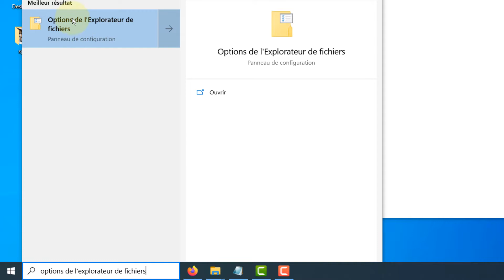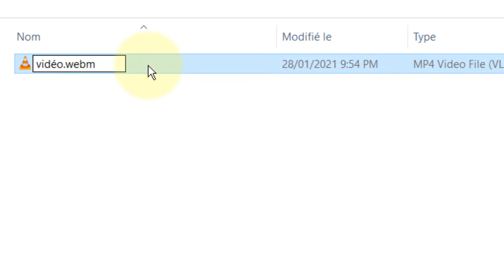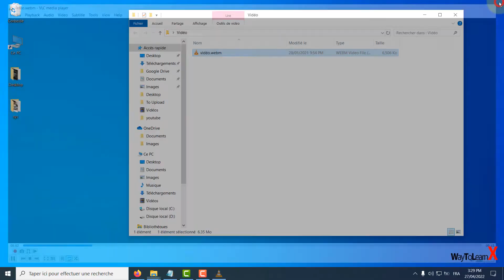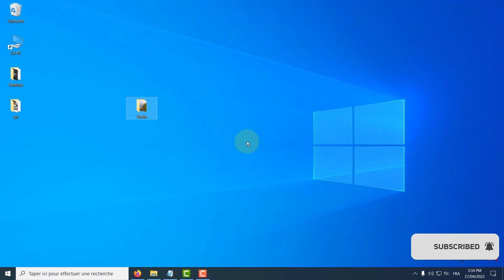Changer l'extension d'un fichier sous Windows 10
Dans cette vidéo nous allons voir comment changer l'extension d'un fichier sous Windows 10

Cette vidéo peut être utile pour les problèmes tels que:
- changer l'extension d'un fichier txt
- changer l'extension d'un fichier windows 7
- modifier l'extension d'un fichier windows 11
- comment changer l'extension d'un fichier
- afficher l'extension d'un fichier
- changer l'extension d'un fichier vidéo
- modifier extension fichier en ligne
- comment modifier l'extension d'un fichier